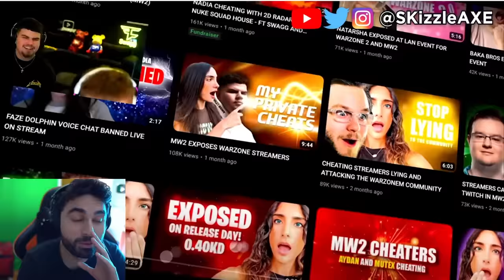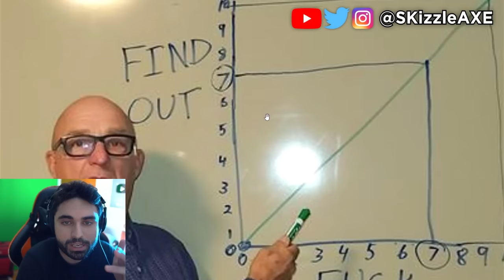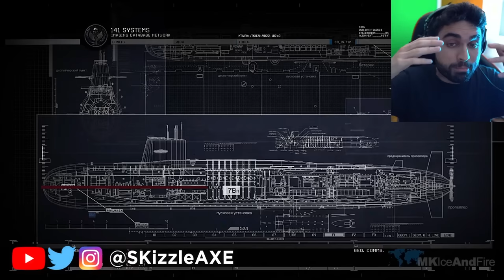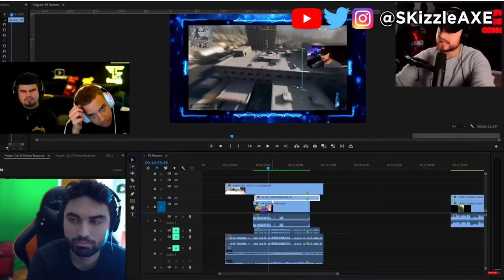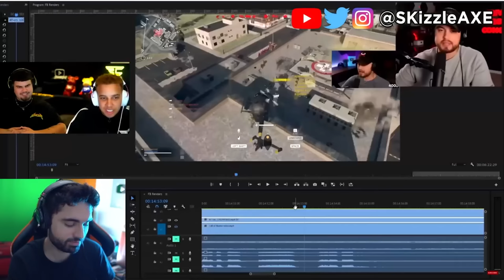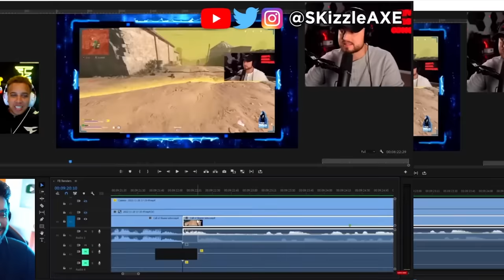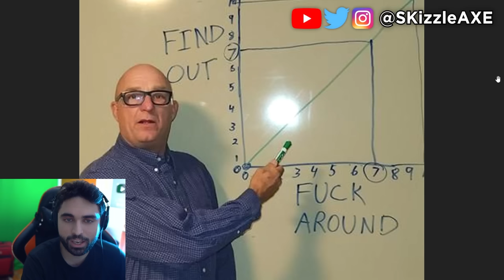SWAGG Just Exposed Call of Shame... & Takes Nadia Revenge 😵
SWAGG Just Leaked it & takes revenge for Nadia... Call of Shame EXPOSED.

Video by @Swagg, @expel and @CallofShame